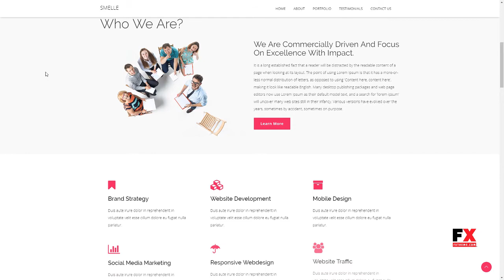smelle - Creative One Page Bootstrap Template Isidore Ali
Columns 4+

 Layout Responsive

 Tags agency, animation, bootstrap, business, clean, corporate, creative, landing page, material, material design, material template, new, one page, responsive, wordpressboss